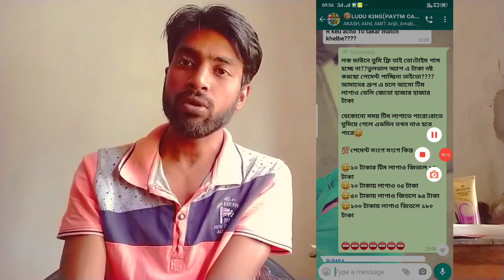p_trick_ludu_king 🟣ludu খেলুন ২৪ ঘন্টা জিতলে সংগে সংগে পেমেন্ট🟣